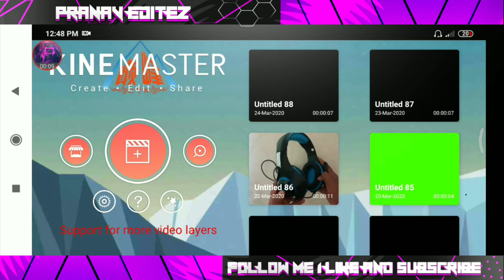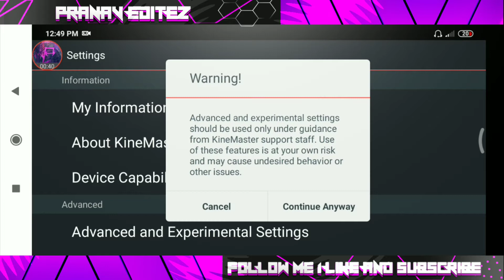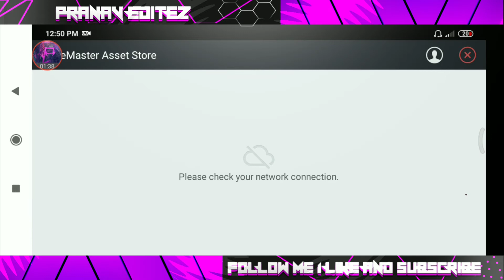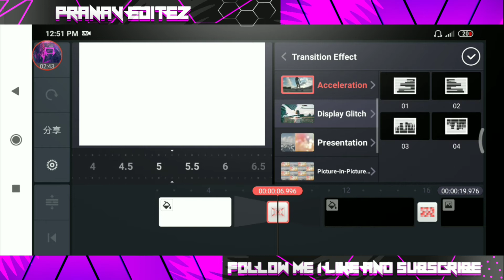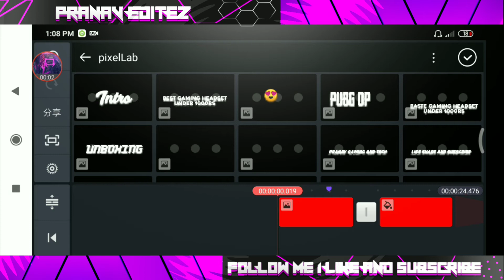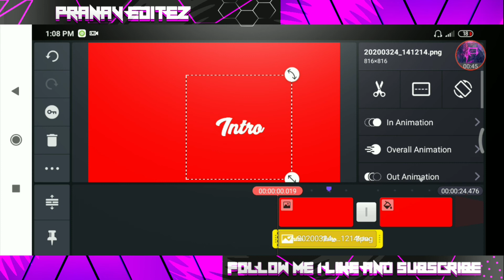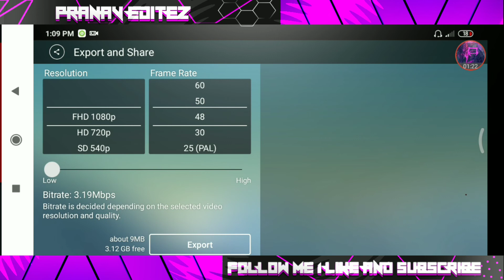How to use kinemaster step to step || kinemaster tutorial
Wach full video

So byy